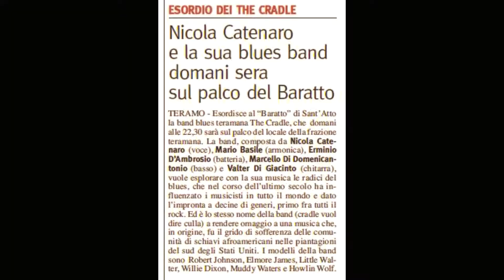The Cradle Blues Band on stage